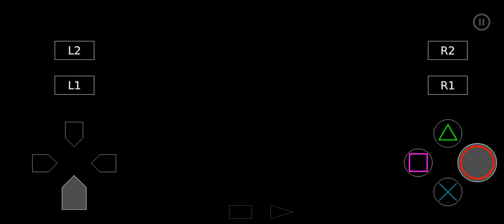Suikoden 2 Gameplay #44